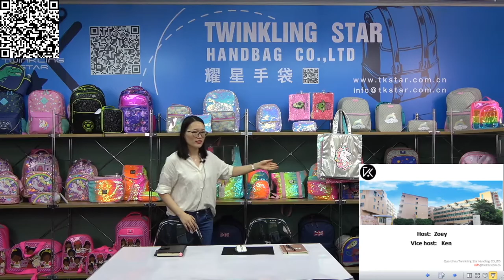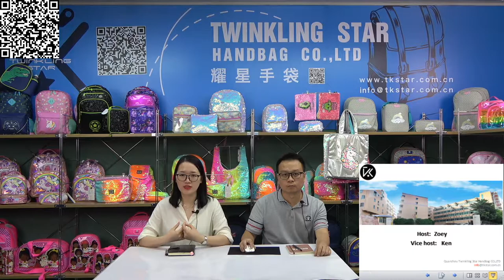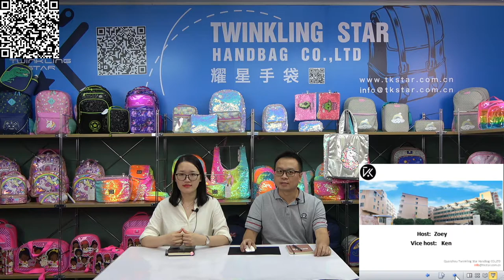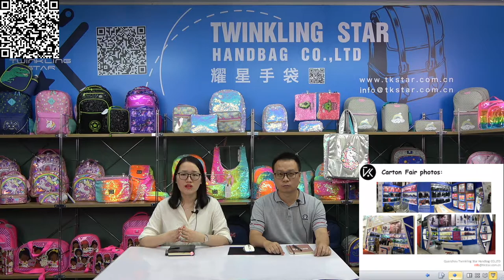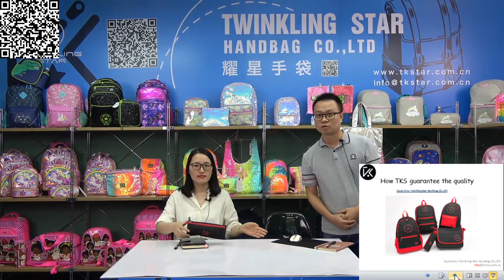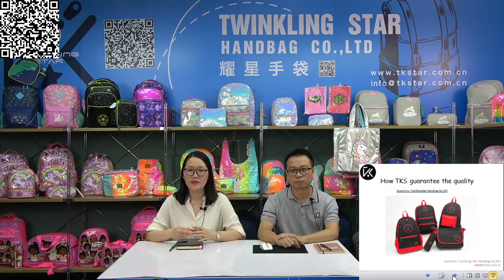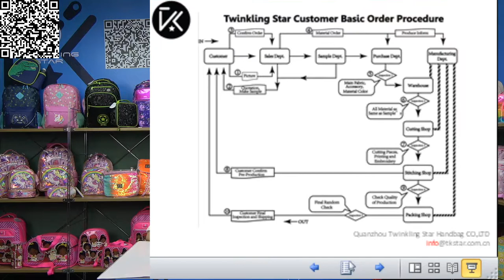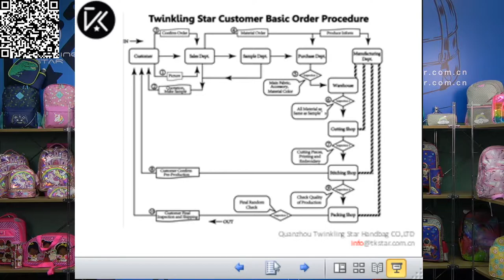Twinkling Star Handbag| How does twinkling star handbag guarantee the quality|Classic bag collection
THANK YOU SO MUCH FOR YOUR GUYS LONG TIME SUPPORTING AND TRUSTING FIRSTLY!

Quanzhou twinkling star handbag is a bag factory with more 25 years profession experience in bag production, we appreciate all all the customers/staffs/suppliers supporting as usual.
But do you know how we grow up quickly?
Development is the foundational . Quality is the key to attracts lots of customers.
In this video, we are glad to share wit you How does twinkling star handbag guarantee the quality.

Don't hesitate to contact with us if you have any interest!